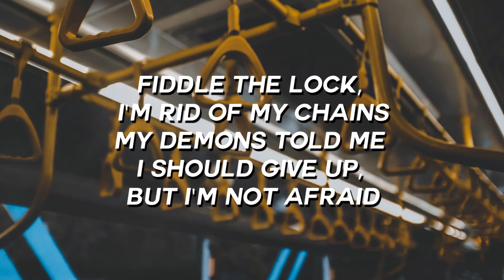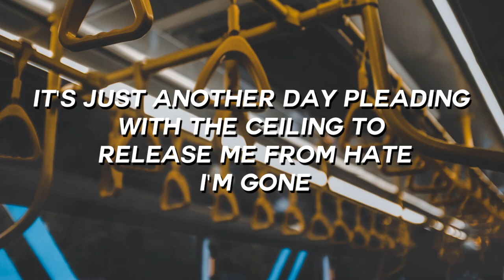Levi Hinson - GRIP! (Lyrics / Lyric Video)